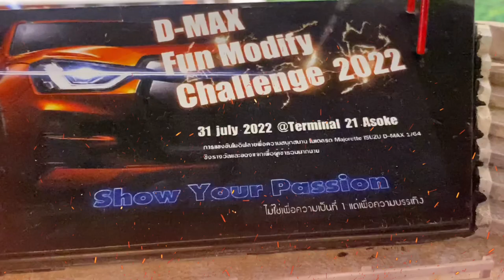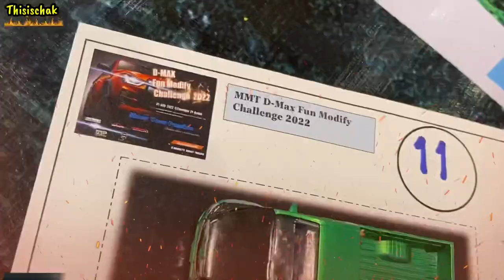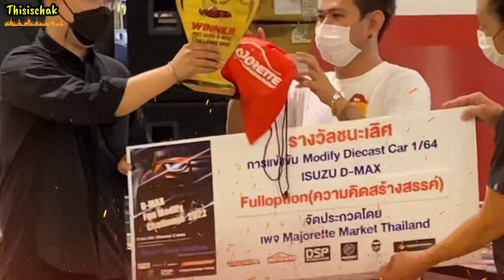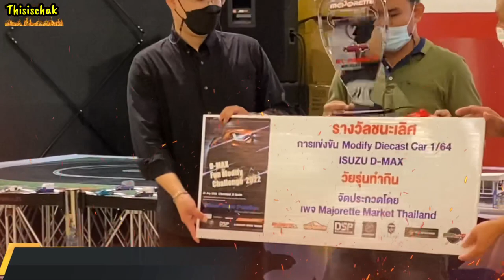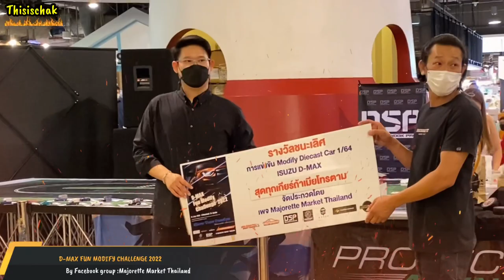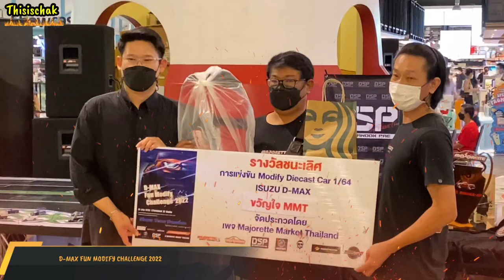เก็บตกงานประกวดรถอีซูซุ ดีแม็ก D-MAX FUN MODIFY CHALLENGE 2022 By Majorette Market Thailand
คลิปนี้พบกับบรรยากาศในงานประกวดโมดิฟาย รถอีซูซุ ดีแมค มาจอเร็ตต์นะครับ
จัดโดยเฟสบุ๊คกลุ่ม Majorette Market Thailand

ใครชอบกิจกรรมดีๆและพูดคุย ซื้อ-ขาย แลกเปลี่ยน เชิญเข้ากลุ่มนีได้เลยนะครับ😁